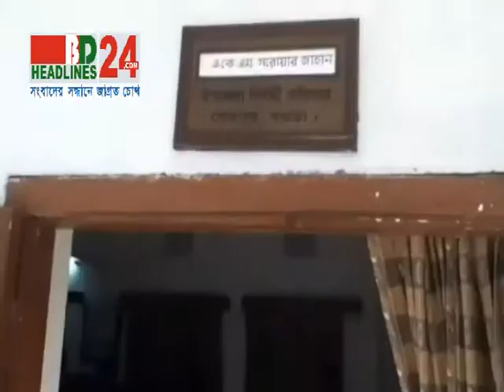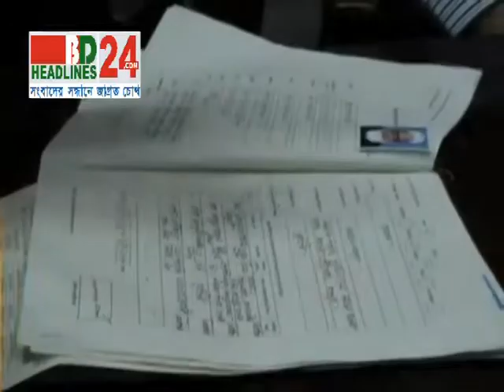Bogra Election Footage 02 12 13